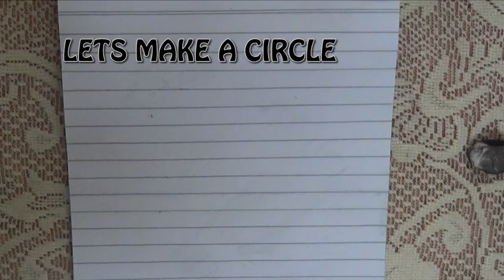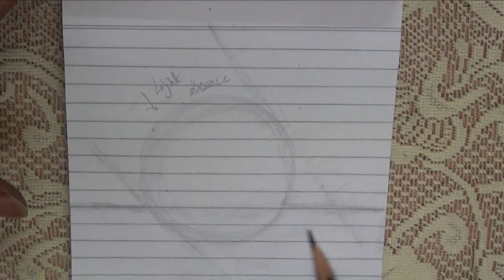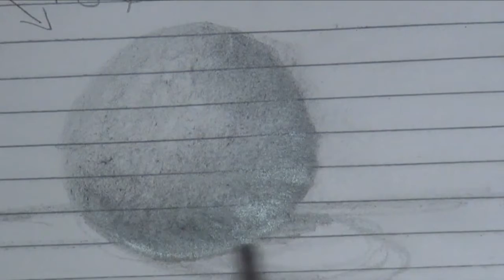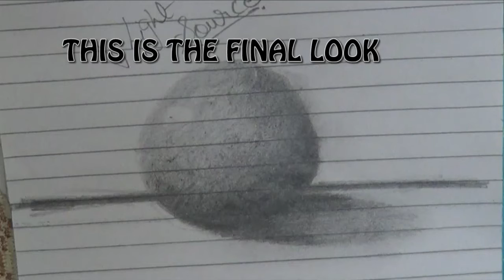HOW TO DRAW A SHADOW | FOR BEGINNER | EASY METHOD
In this video ,you will get the information about shadow of ball and how to draw and shade it correctly.
PENCILS:
2B
5B
8B